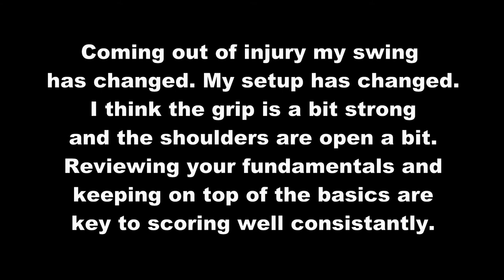Bad round? Get straight out again and beat it!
I got blown off the course in my first competition. I shot 15 over - triple my handicap. My Handicap Index was adjusted upwards to 5.1 giving me a playing handicap of 6.

What's the best thing to do after a bad round? Get straight back out there and do better.
Beating 15 over is not exactly a big ask but it has to be done.